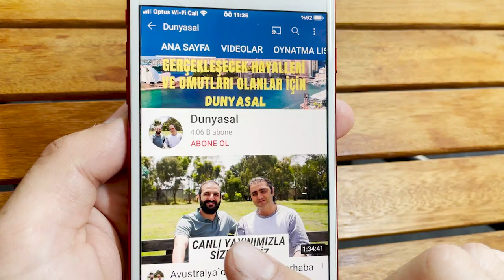ERASMUS SÜRECİ VE BİYOMÜHENDİSLİK ( MELİSA TOP İLE)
Melisa ile programımızda Melisa'nın konuğu Erasmusta tanıştığı Bi

Kanalımızın katıl düğmesine tıklayarak bir parçası olursanız

Erkenden videolara erişim sağlayabilir bu videoları reklamsız izliyebilirsiniz, canlı yayınlarda sizlere öncelik verebiliriz.

Dahası sizi telegram gurubumuza dahil edip diğer üyelerimizin tecrübelerinden faydalanma şansı yakalayabilirsiniz.

Bunun yanına bizlere destek olarak kanalımızın  güçlenip  büyümesinde büyük rol oynamış olursunuz.

Şimdiden teşekkürler.

ERASMUS SÜRECİ VE BİOMÜHENDİSLİK ( MELİSA TOP İLE)

Merhaba bizler Avustralya da uzun yıllardır yaşayan gurbetçileriz. Yıllar içinde vatan hasreti çekerken Avustralya da ki yaşama da  alıştık, burada örf ve adetlerimizin bağlı kalarak  vatanımızı kalbimizde saklayarak hayata devam ederken  sizlere burayı ve buradaki yaşam standartlarını anlatarak aklınızdaki  sorulara cevap vermek istiyoruz.

Sorularınızı lütfen videoların altına yorum kısmına yazın en kısa sürede cevap bulmaya çalışacağız.

Not : Verilen bilgler danışmanlık bilgisi değil daha çok tavsiye ve yol göstericidir,  heran değişebilirler. Çıkabilecek  zararlardan  ve zaman kaybından biz veya kanal sorumlu deyildir.

kesinlikle izlemenizi tavsiye ettiğim  videolarımız için aşağıdaki linkleri paylasiyoum.

avustralya, melbourne, sydney, yurt dışı, yurt dışı eğitim, yurt dışı yaşam, avustralya da yaşam, gelecek, iş imkanları, kanguru, kuala, ingilizce eğitim, uzaklar, hayeller,
gezgin, gezmek, vlog, hayat şartları, güzel bir gelecek, çok uzaklar, vatandaşlık, avustralya vatandaşlığı, avustralya'da yaşamak, avustralyaya nasıl gidilir, amerika'ya nasıl gidilir, kanada'ya nasıl gidilir, biyomühendislik, erasmussüreci, erasmus, erasmus nedir,